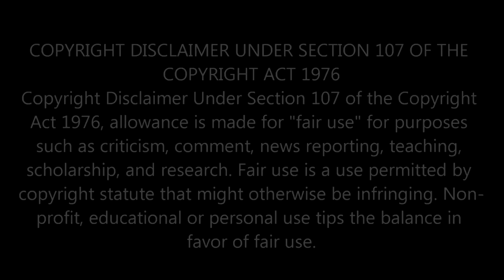BAND OF BROTHERS | Part 4: Replacements | First Time Watching | TV Reaction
Thank you for joining me for this amazing episode:

A fresh group of paratroopers join Easy Co shortly before they drop into German-occupied Holland. The company are forced to retreat when met by a superior force, and the Allied plan to enter Germany through Holland before Christmas falls.

Original Show: Band of Brothers

The story of Easy Company, 506th Regiment of the 101st Airborne Division from 1942 to the end of World War II. A collection of fifty portraits illustrated by archive footage and recounted in voice.
Adapted from: Band of Brothers
Directed by: Phil Alden Robinson; Richard Loncraine; Mikael Salomon; David Nutter; Tom Hanks; David Leland; David Frankel; Tony To
Producers: Gary Goetzman; Tony To; Erik Bork; Erik Jendresen; Stephen E. Ambrose; Mary Richards
Written by: Erik Jendresen; Tom Hanks; John Orloff; E. Max Frye; Graham Yost; Bruce C. McKenna; Erik Bork